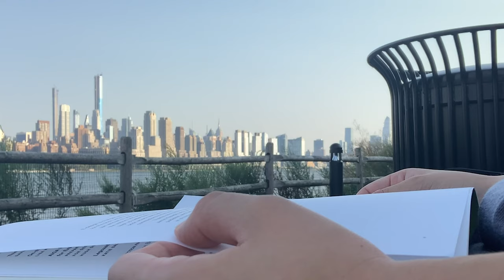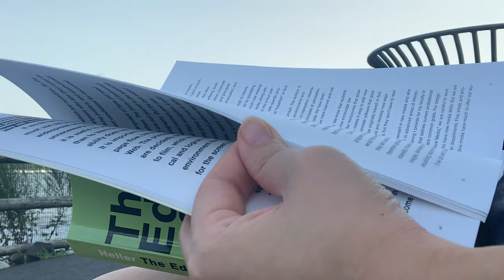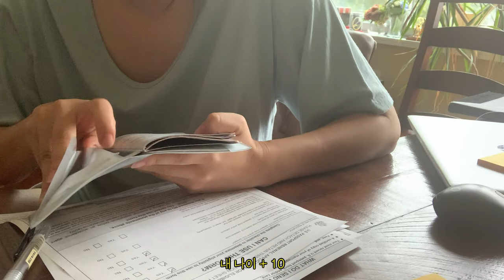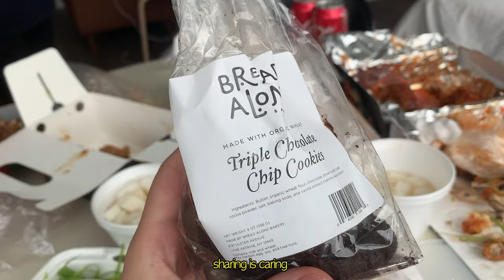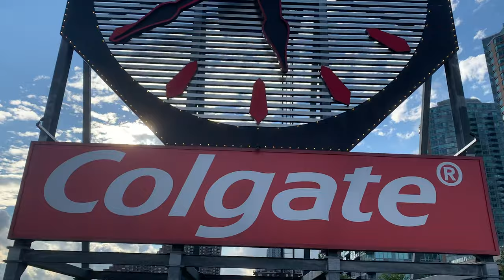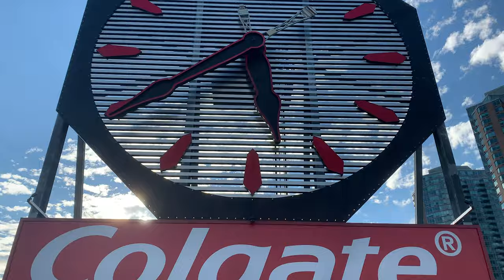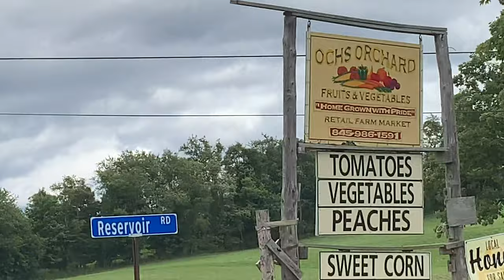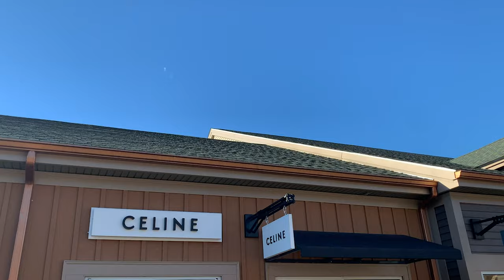뉴욕 직장인 주말 스트레스 해소법 브이로그 — 업스테이트 뉴욕 와이너리 NY Winery 당일치기 여행 • 우드버리 쇼핑 (Woodbury Outlet) • 뉴저지 맛집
*설정 누르시고, 1080p로 바꾸시면 고화질로 시청하실 수 있습니다.

안녕하세요!
이번 영상에서는 뉴욕 업스테잇에 있는 와이너리 & 우드버리 아울렛에 다녀온 영상을 담아봤어요.
그럼 재밌게 시청해 주시고 좋은 한주 보내세요 :)